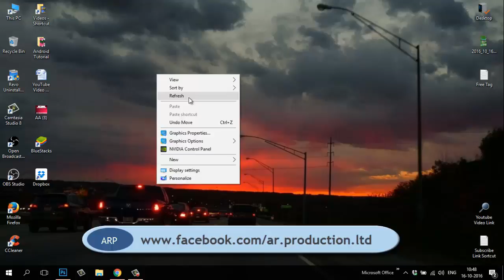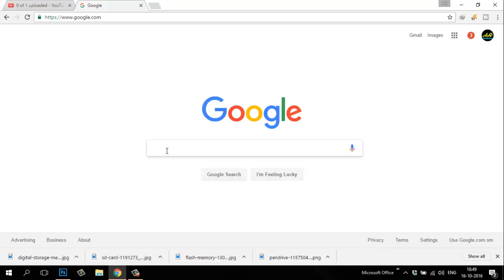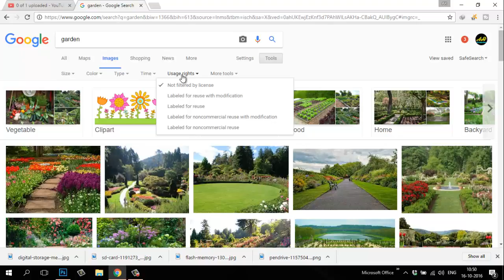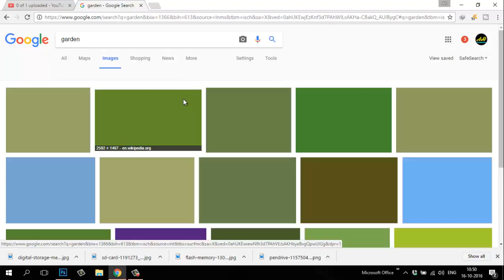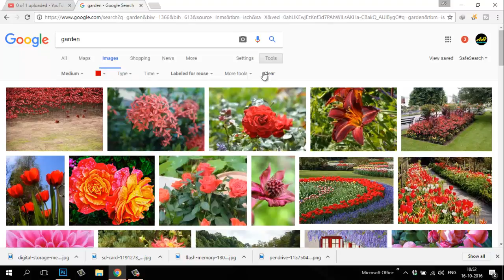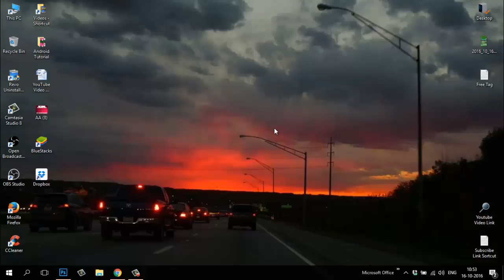How to Download Free Picture From Google || YouTube Channel Thumbnails || 2016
ফ্রি যে কোন ছবি ডাওনলোড করুন আপনার ইউটিউব চ্যানেল এর জন্য।